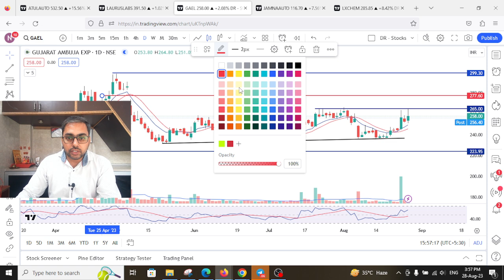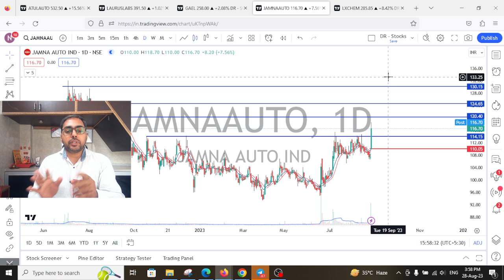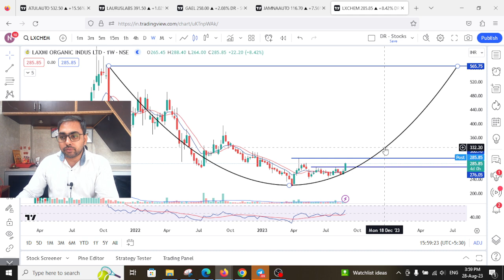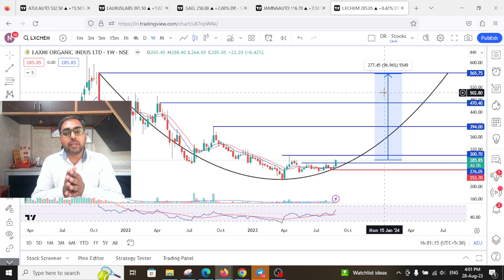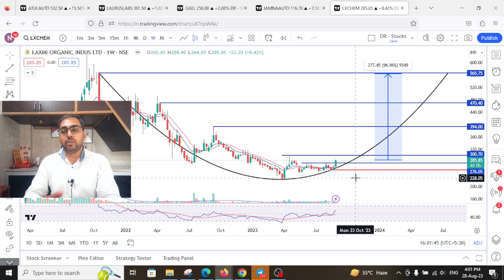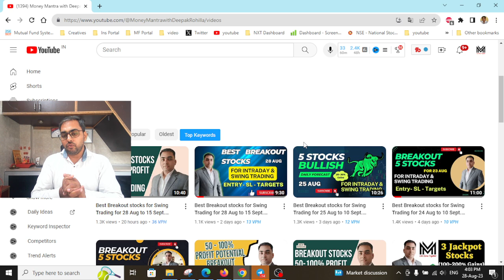Breakout stocks for Swing Trading for 29 Aug to 15 Sept. Money Mantra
Best Breakout stocks for Swing Trading for 29 Aug to 10 Sept. Money Mantra
Best Swing Trade for  Aug - Sept 2023
1. If anyone looking for Paid Service - for Swing trading stocks+ Portfolio stocks+ Must buy stocks

Best intraday trading stocks for Aug 2023
Best Stocks to trade for tomorrow for intraday Aug 2023
swing trading
Swing Trade Stocks for August 2023
Best Swing Trade Stocks for August 2023
how to select best swing trade stocks for Aug 2023